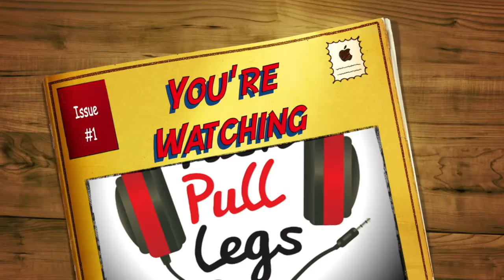Podcast Episode 45 - Steve Hall - Flexible Dieting AND Flexible Training?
Tom sat down with Steve Hall from Revive Stronger to discuss everything nutrition and training.

we settled on discuss our favourites ... being flexible... but not in the normal sense

flexible dieting - myths, how to do it, what do we mean.
flexible training - eh? how not to panic about your training if you can't use a particular piece of equipment